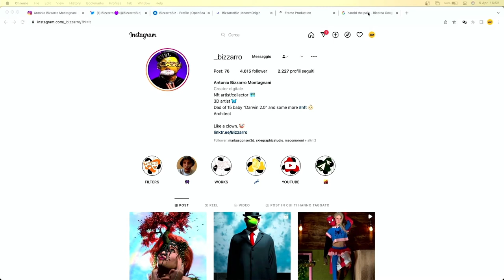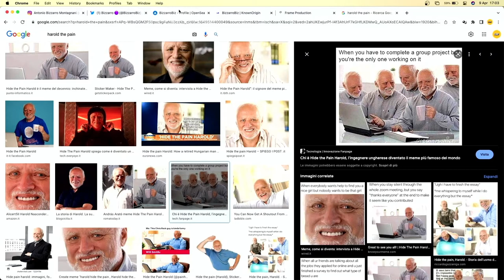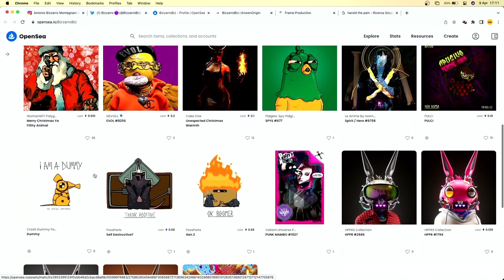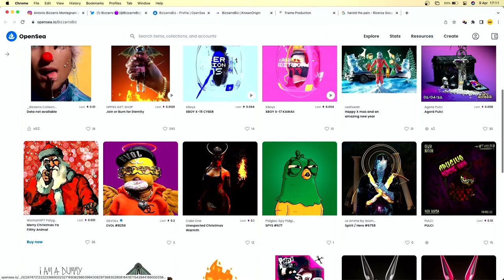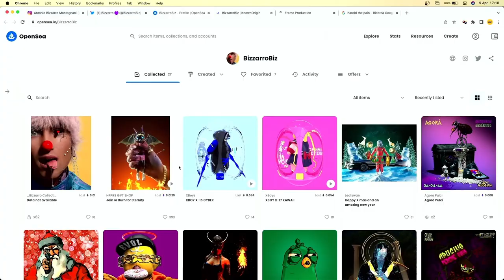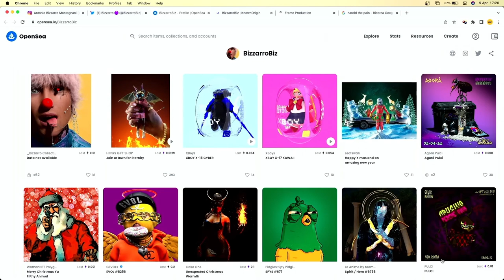Come diventare un NFT creator/collector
Come diventare un NFT creator/collector con Bizzarro (Nft artist / collector / ⁣3D artist) - Elgasi podcast #27

Questo podcast ha lo scopo di conoscere i passi di chi oggi è capace di inspirare e moti vare la prossima generazione di artisti e non solo, connettere persone e creare nuove opportunità per nuove connessioni di lavoro e amicizie.

Software:
- OBS studio
- Adobe photoshop